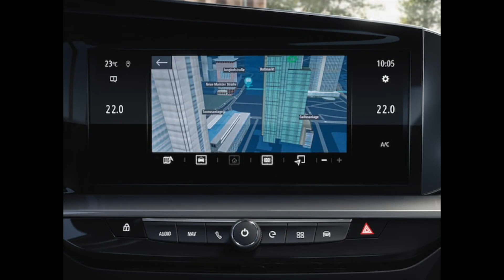Opel Mokka E Official Trailer ANCHENONXIAOMI #10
This video is about Mokka E

Opel Mokka E Official Trailer

Le migliori Offerte Xiaomi e molto altro. le trovi nella pagina FB Mondo Xiaomi!!!
Link Pagina Facebook Mondo Xiaomi

Salve, se volete contribuire a fare crescere la mia pagina Facebook Mondo Xiaomi e i miei due canali YouTube (Mondo Xiaomi/Travel & Technology) potete donare qualunque cifra nel link sottostante.